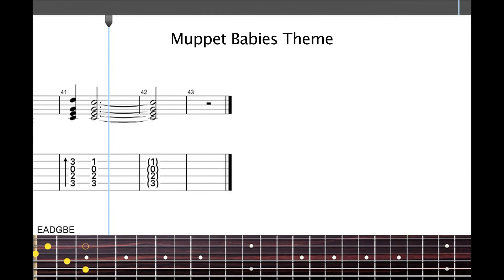Muppet Babies Theme (80's Cartoon) - Fingerstyle Guitar Tab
Tab Software:
We highly recommend Guitar Pro for creating your own guitar tabs, arrangements, and PDF's.

The Muppet Babies was a popular Saturday morning cartoon in the 80's. It's based on the classic Muppet characters created by the late great Jim Henson. The first episode aired on September of 1984. The theme song was composed by Hank Saroyan and Robert Walsh. Arranged by Oroz5